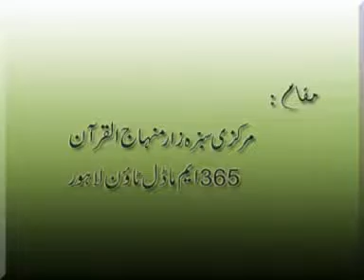754 Mehfil e Naat Monthly Spiritual Gathering محفل نعت YouTube